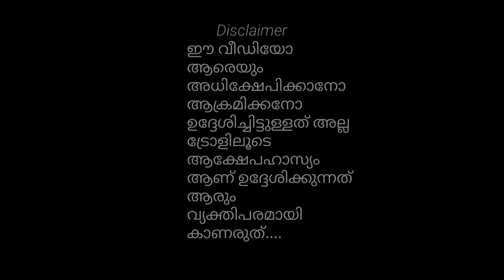മാരിയെ അപമാനിച്ച് വിട്ടു/അമല ഷാജി Troll/Hari Trollen